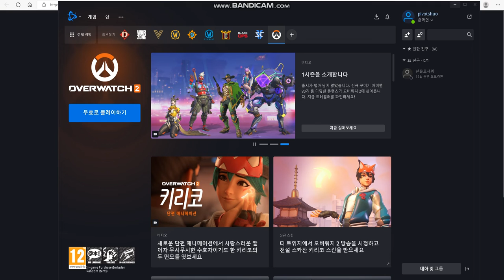핫 오버워치2 가 후불번호만 된다니 젠장.